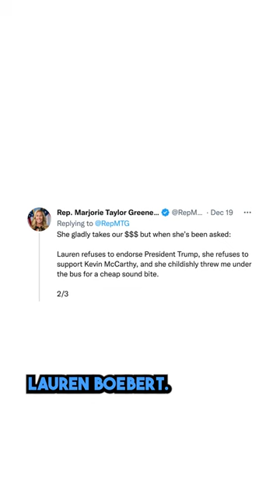Marjorie Taylor Greene vs Lauren Boebert War Explodes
-- Radical Republican Congresswoman Marjorie Taylor Greene and Lauren Boebert are suddenly embroiled in a civil war over whether or not Kevin McCarthy should become the Speaker of the House when Republicans take control of the House in January 2023

Leave a Voicemail Line: (219)-2DAVIDP